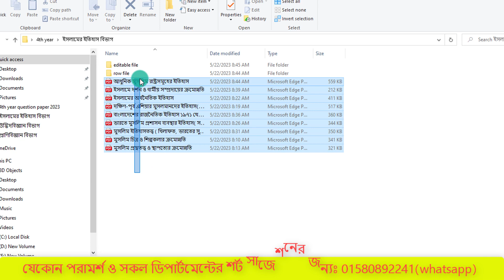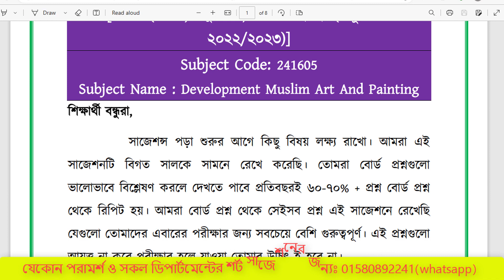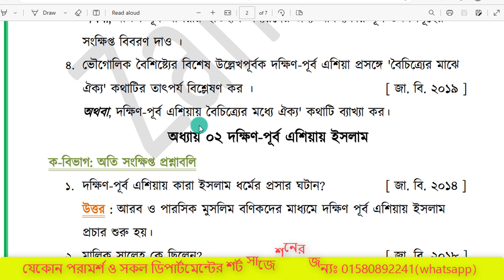৪র্থ বর্ষের ইসলামের ইতিহাস বিভাগের শর্ট সাজেশন ২০২৩। 4th year Islamic History and Culture Suggestion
মোবাইল নং: 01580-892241 (শুধু এসএমএস)
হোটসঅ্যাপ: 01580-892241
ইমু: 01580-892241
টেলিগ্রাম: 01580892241